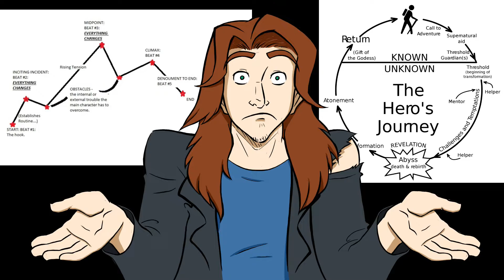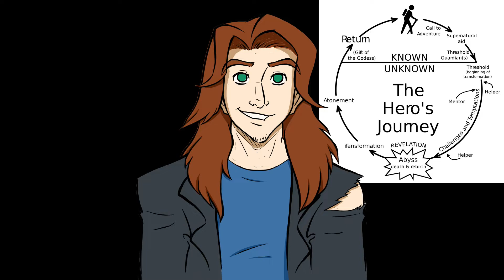We need to TALK about DUNGEONS AND DRAGONS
It's about time we sat down and had a talk about one of my favorite hobbies.
Tabletop RPG's.